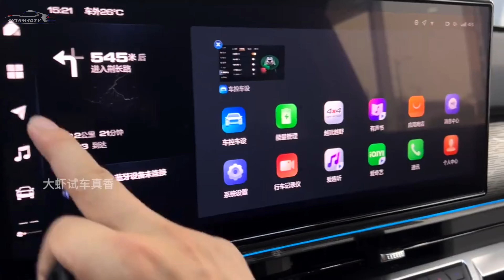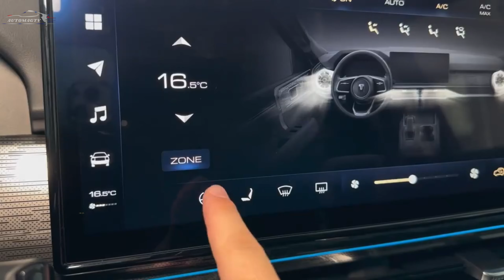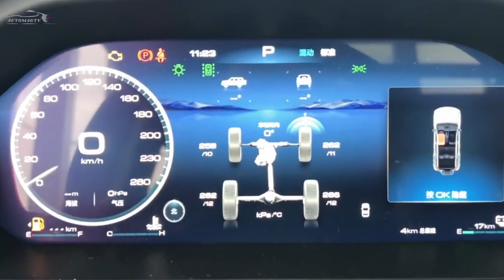Great Wall Tank 400 Exterior & Interior | 2024 GW tank 400 Review | Tank 400 Great Wall Motors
The general components of the TANK 400 Hi4-T are 4985 mm long, 1960 mm wide and 1900 mm high, with a wheelbase of 2850 mm. Quite, it has a methodology point of 33°, a flight point of 30°, a base ground leeway of 224 mm and a fording profundity of up to 800 mm. These aspects and capacities feature its appropriateness for rough terrain undertakings.

tank 400
tank 400 review
tank 400 обзор
new tank 400
tank 400 купить
tank 400 test drive
tank 400 suv
tank 400 hybrid
tank 400 great wall
offroad 4x4
tank 400 new
gwm tank 400
tank 400 off road
tank 400 offroad
great wall tank 400
gwm tank 400 hi4 t
tank 400 2024
tank 400 inverter
tank 400 exterior
tank 400 интерьер
Great Wall Tank 400 Exterior & Interior
Tank 400 Exterior & Interior
Tank 400 Great Wall Motors